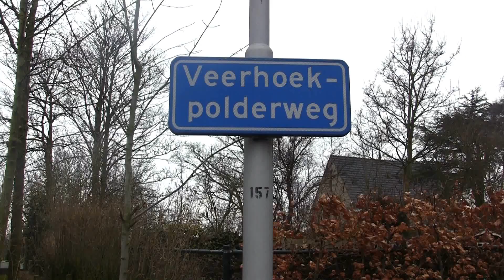Volkstuinen Oostburg | Kikketv Sluis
De winterseizoen is voorbij en de bewoners van oostburg gaan weer  aan de slag in de volkstuinen. Wij gingen daar een kijkje nemen.